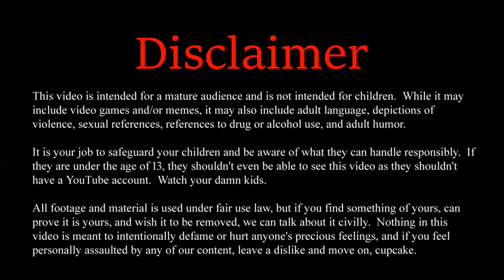Minecraft: MC Eternal Lite ft. SirGeremiah (Episode 79)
The boys continue their adventure to find a maze only to stumble across another Lich...

In this fateful Minecraft playthrough, the brothers officially team up with SirGeremiah to face the challenges from MC Eternal; a really huge and complicated mod pack.  While it might not be the largest or most difficult, everything has been tweaked to a point that it becomes crazy challenging until much further in.

Whether facing down dragons from Ice and Fire, taking up the challenge of saving the Twilight Forest, or resurrecting the ancient powers of the long-lost Ratlantis, this mod pack has a bit of everything for everyone.  The trio all branch out into different things to get the most out of the pack as they go on to face one of the most difficult tasks of all - completing the quest book!